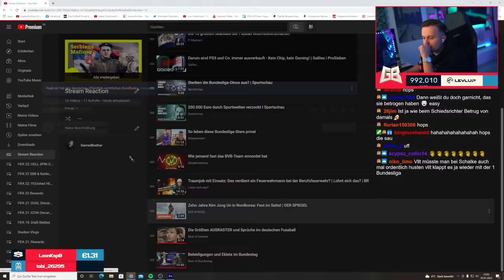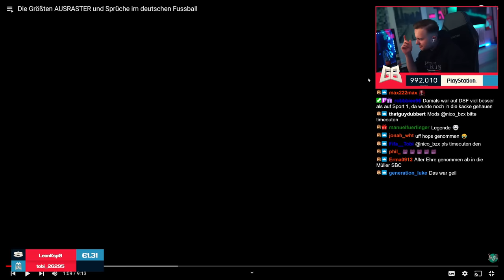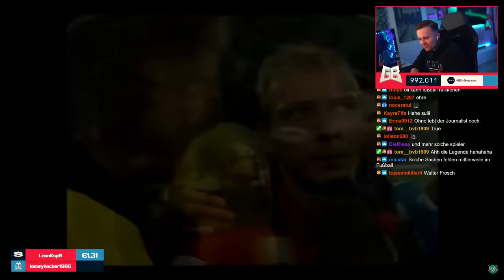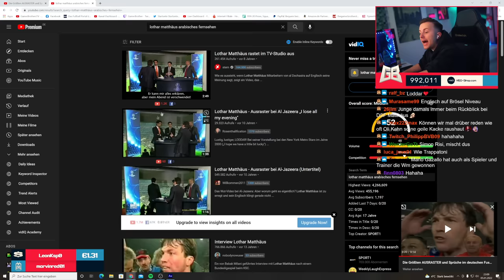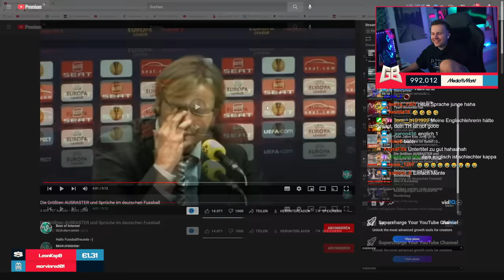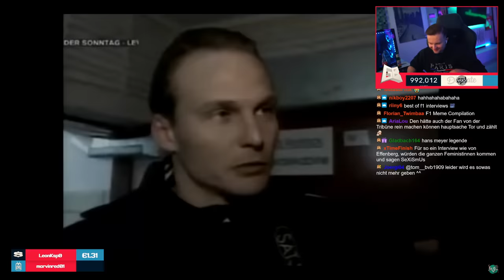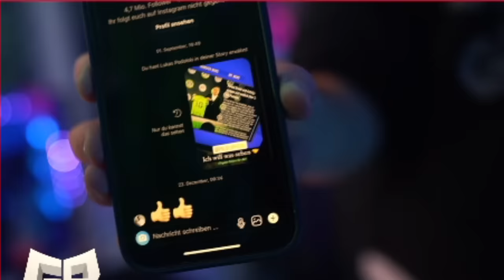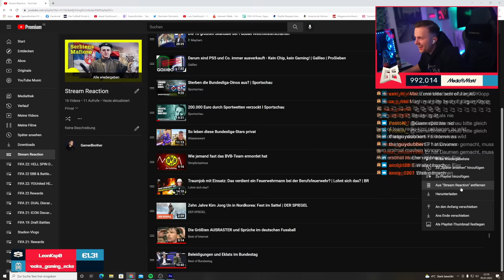GamerBrother REAGIERT auf die GRÖSSTEN AUSRASTER und SPRÜCHE im DEUTSCHEN FUSSBALL 😂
Playlisten:
Impressum:
Simon Schildgen
C/O Fairplay-Management GmbH
Schauenburgerstraße 116
24118 Kiel